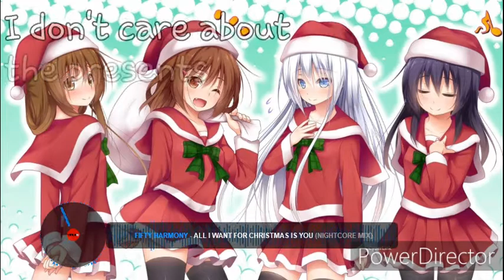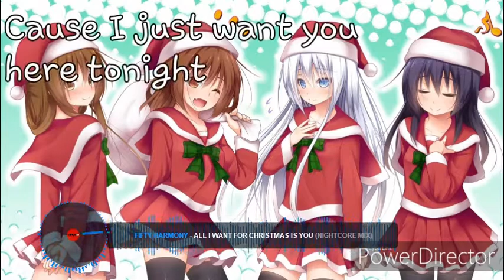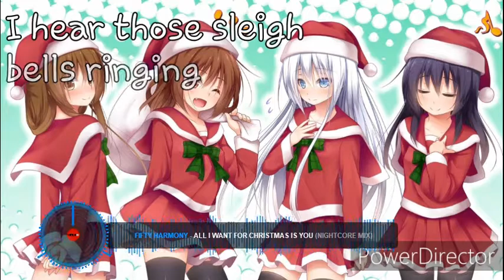Fifty Harmony - All I Want for Christmas is You (Nightcore Mix)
Me da flojera rellenar xd